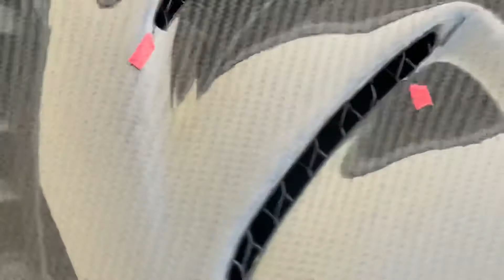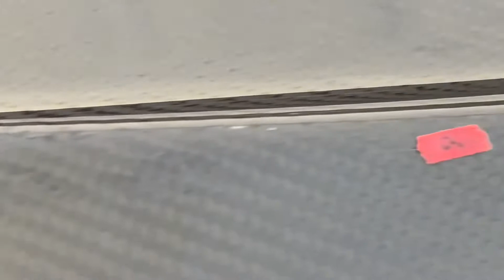Toyota Supra CF Hood inspection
Inspection of Yoki Lee (PowerMaxx) Toyota Supra hood defects and quality.